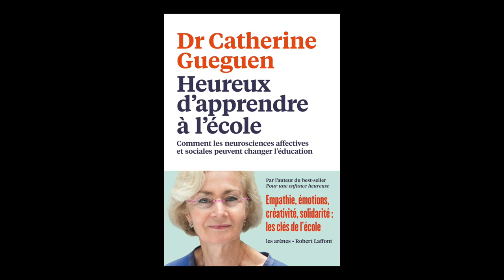Catherine Gueguen - Heureux d'apprendre à l'école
Catherine Gueguen autour de son ouvrage "Heureux d'apprendre à l'école : comment les neurosciences affectives et sociales peuvent changer l'éducation" aux éditions Les Arènes R. Laffont.